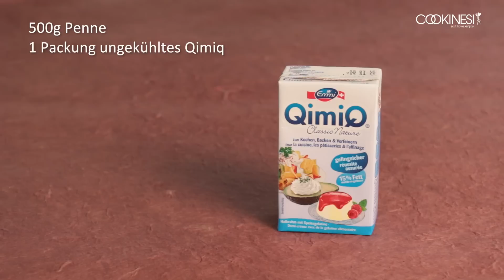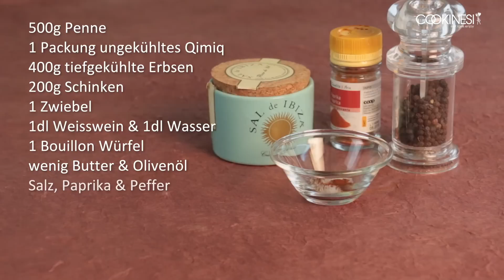Penne Panna, Prosciutto e Piselli